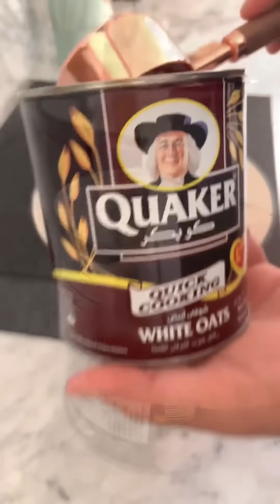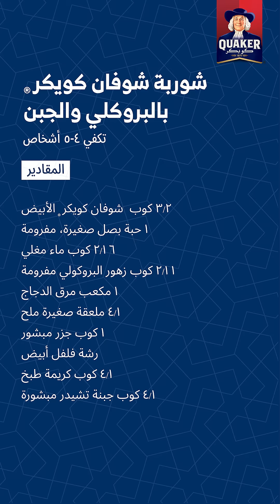شوربة الشوفان بالبروكلي والجبن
شوربة سهلة وسريعة على الافطار بعد يوم دوام طويل.. شوربة شوفان كويكر بالبروكلي والجبن، غنية بالبروتين وبيتا غلوكان. جربوها مع الشيف معاذ
كويكر
لا تنسوا تتابعوا صفحتنا

An easy and quick soup for Iftar after a long working day with chef Moath. Quaker Oats soup with broccoli and cheese, rich in protein and beta-glucan.